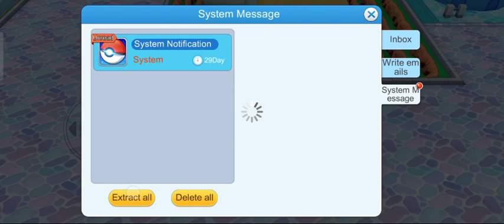monster of glory || how to open Wonderland capturing || pokemon || part 6